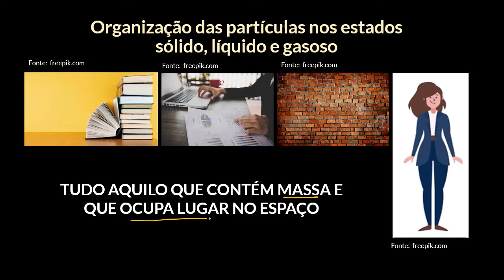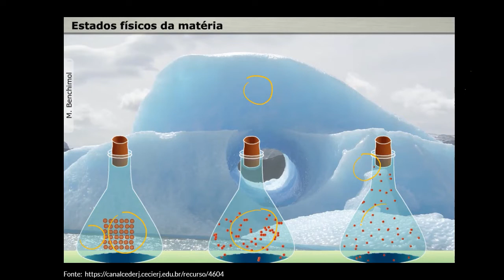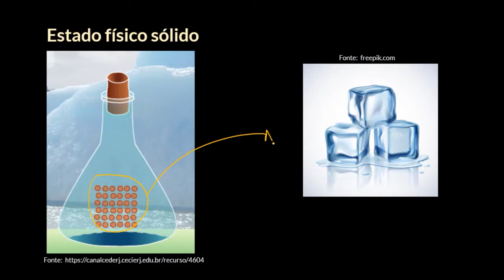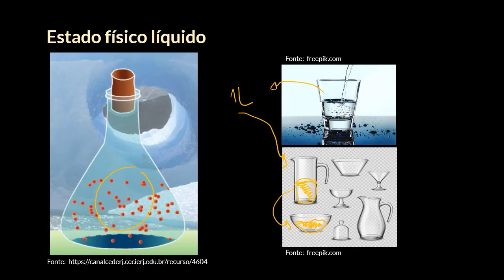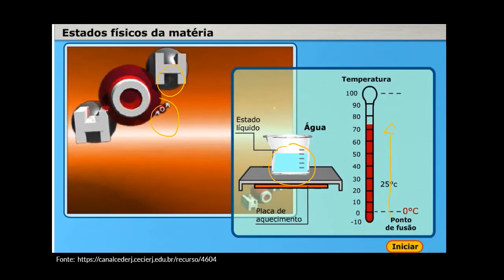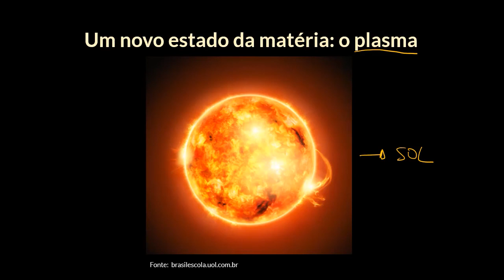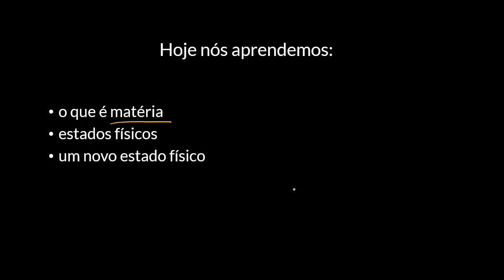Organização das partículas nos estados sólido, líquido e gasoso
Nesta videoaula apresentamos a organização e estrutura atômica-molecular dos diferentes estados físicos da matéria, a saber, sólido, líquido, gás e plasma.